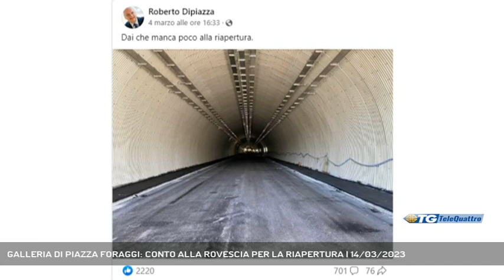GALLERIA DI PIAZZA FORAGGI: CONTO ALLA ROVESCIA PER LA RIAPERTURA | 14/03/2023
TG sera 14/03/2023 - TRIESTE - Punto dei lavori alla galleria di piazza Foraggi: gli operai stanno lavorando alla copertura della volta, l'asfaltatura è già stata completata ma il Comune non azzarda ancora una data per la riapertura alla viabilità, anche se è percepibile un cauto ottimismo || Il 4 marzo il sindaco Dipiazza scriveva su Facebook: “dai che manca poco alla riapertura” della galleria di piazza Foraggi, aggiungiamo noi. La testata online Triesteprima seguendo il post del sindaco ha anche aggiunto una sua dichiarazione, che riferiva l’avanzamento dei lavori a circa l’85% del suo completamento.Una scadenza di fine lavori oggi non è definita, dal Comune si tengono ben cauti nell’avanzare una data precisa poiché in corso d’opera è stato già appurato che l’imprevisto è dietro l’angolo. Di fatto però gli interventi nella galleria, per come questa si è presentata stamattina dall’ingresso di via Salata, sono effettivamente a buon punto. I lavori in questi giorni sono focalizzati sulla copertura della galleria, con quei materiali che saranno la parte estetica e visibile. Ma proprio il reperimento dei giusti materiali ha fatto perdere qualche giorno alla ditta, poiché si tratta di prodotti che oggi sono difficili da trovare sul mercato. Terminata questa fase il grosso è completato e il traguardo sarà sempre più vicino. Dalla giunta comunale è stato comunicato che la prossima settimana sindaco e assessori saranno sul posto per un nuovo sopralluogo volto a definire il da farsi. Si ipotizza inoltre che terminati i lavori di copertura si potrebbe anche ragionare su un’apertura della galleria al transito veicolare con definizione degli ultimi interventi, visto che l’asfaltatura sembra sia ultimata, chiudendo la galleria solo di notte, momento durante il quale i lavori andranno avanti. Ma è solo un’ipotesi, che potrebbe trovare conferma proprio durante il punto della situazione del sindaco la prossima settimana. (Servizio di Bernardo Gulotta) - Segui Telequattro anche sul digitale terrestre! Visita il sito